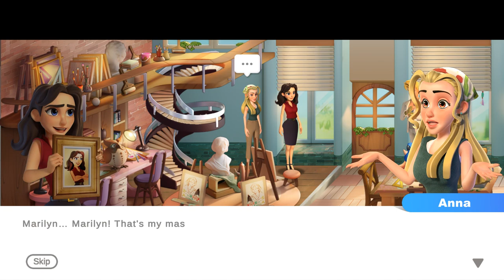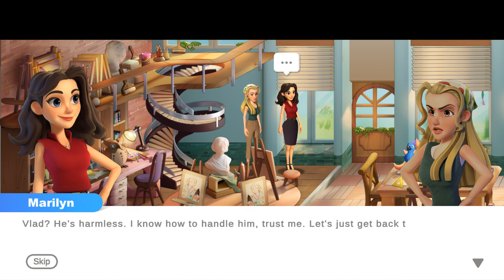Matching Tower Brooklyn - Floor 5 - Gameplay